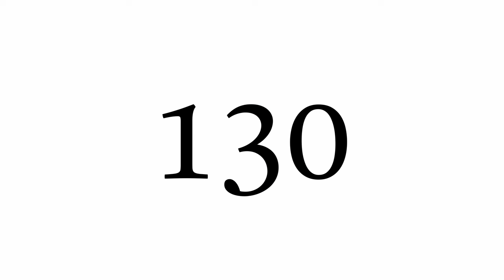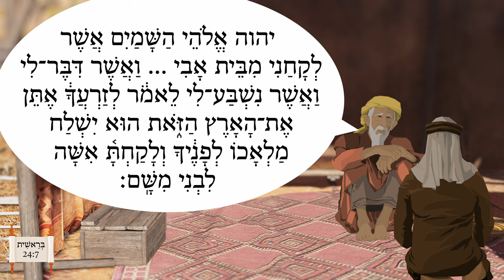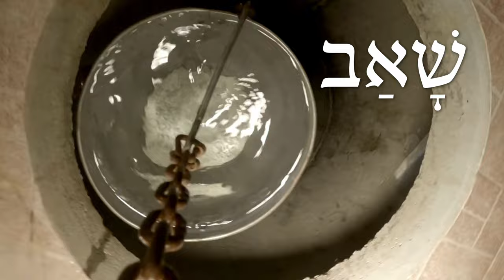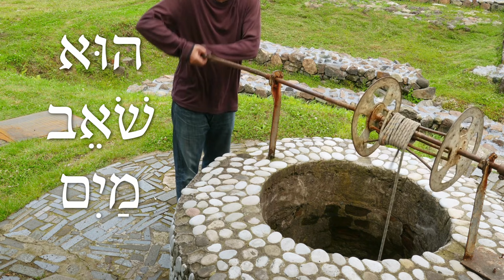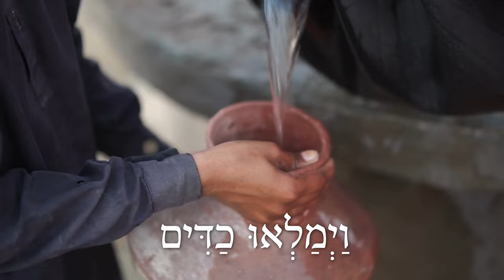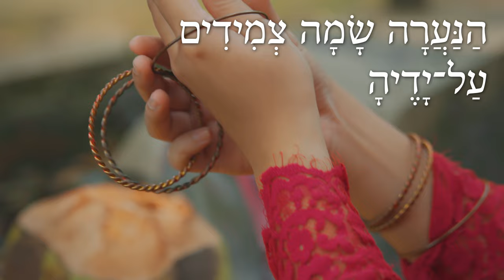Abraham's Servant & Rebecca Part 1 - Biblical Hebrew - Lesson 130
Enjoy this simplified story based on Genesis 24 and along the way we'll learn the words for water spring, virgin, draw water, ring & bracelet, and straw! (Yes, the word for 'spring of water' sounds and is spelled exactly the same as the word for 'eye').

Illustrations by Megan Reid
Backgrounds from Assassin's Creed Odyssey and Origins
Film clips from: